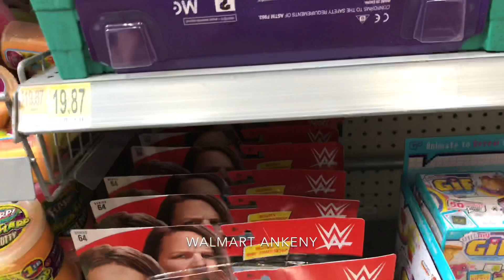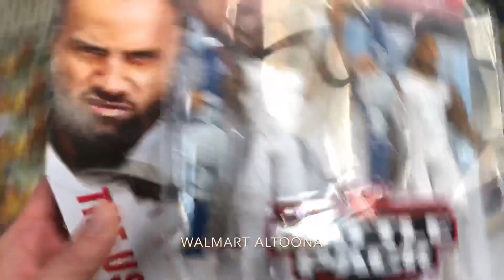Figure Hunts For The Week of June 7 2020!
Figure Hunts For The Week Of June 7th 2020